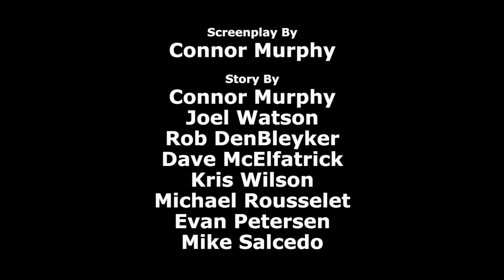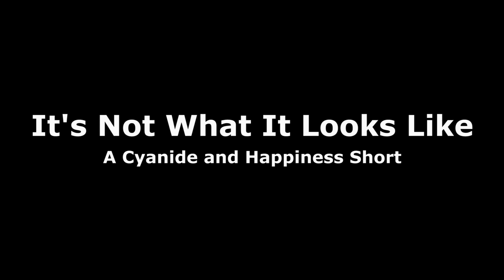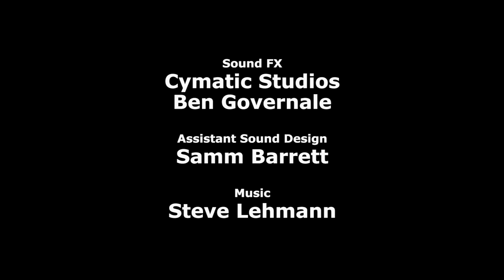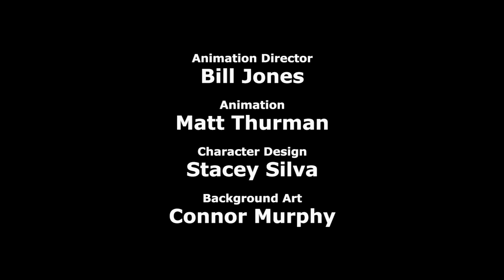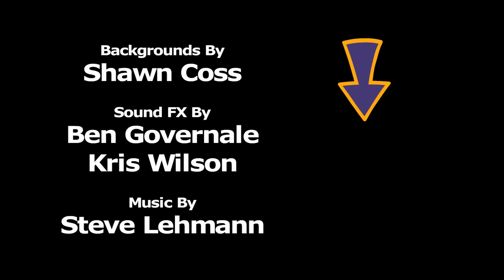Cyanide & Happiness Compilation - Here Comes the Bride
Goin' to the chapel and we're, Gonna get maaaaarried

Shorts:
Totally Forgot
The Groom
The Restraining Order
It's Not What It Looks Like
Therapy
Tell My Wife
Johnny and Marissa
Divorce